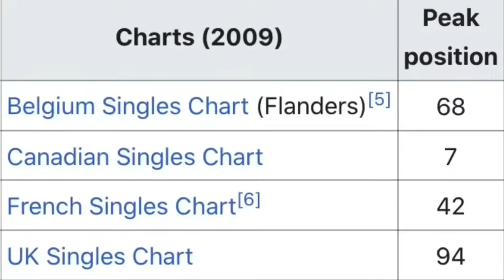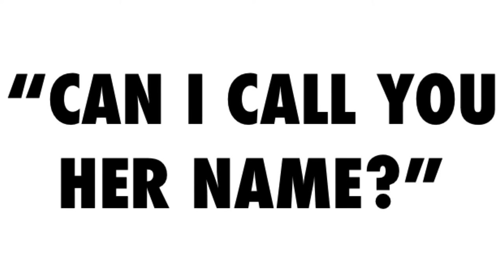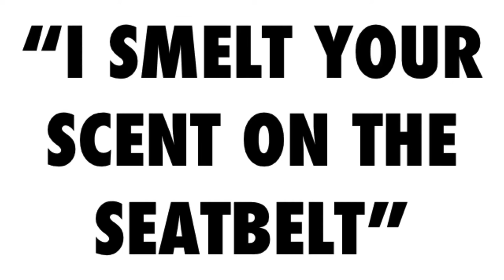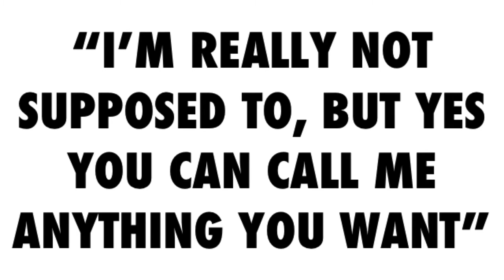Arctic Monkeys “Cornerstone” Explained!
I take an in-depth look at the Indie Rock Band Arctic Monkeys classic track “Cornerstone”!